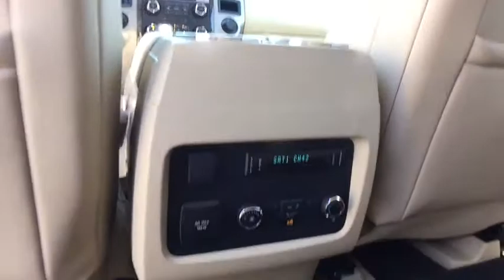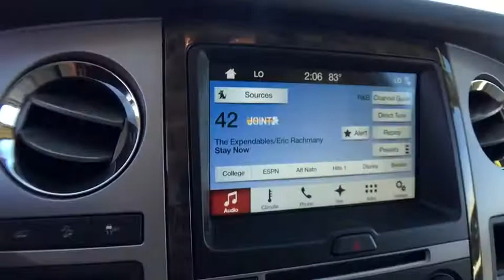2017 Ford Expedition EL Carson City, Reno, Northern Nevada, Susanville, Sacramento, CA 31859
2017 Ford Expedition EL
2017 Ford Expedition EL Limited - Stock#: 31859 - VIN#: 1FMJK2AT4HEA39526

The Ford Expedition features a new aggressive front end creates a bold presence that's perfectly matched to the large and capable Ford SUV. The bold grille and lower front fascia come in a finish unique to each model, including the new Platinum model. The available jewel-like projector headlamps and standard LED fog lamps provide advanced performance in an elegant, contemporary style. Inside the spacious, refreshed eight-passenger interior, you'll find style, comfort and a long list of new technologies. With the touch of a button you can control the available PowerFold third-row seats to fold down completely flat into the floor or with a 60/40 split. You can now maintain complete connectivity while on the road with available voice-activated SYNC with MyFord Touch. With SYNC, it's easy to make a call, listen to a text message, explore new music, and find just about anything with simple voice commands. The Expedition is powered by an advanced 365hp 3.5L V6 EcoBoost engine. You'll experience the benefits of this engine every time you get behind the wheel as the EcoBoost engine delivers added power without sacrificing fuel efficiency. The available hill start assist/descent control helps to keep you in control. The independent multilink rear suspension is available with a rear mechanical load-leveling feature, which automatically levels the chassis when carrying a heavy load. The standard rear view camera is very helpful and displays real-time visuals on the 4.2 inch center screen. Also available is the Blind Spot Information System which detects vehicles entering your blind spot zones and alerts you with an indicator light in the corresponding outside rearview mirror. SYNC 3 features a bigger screen with a new interface and new features.